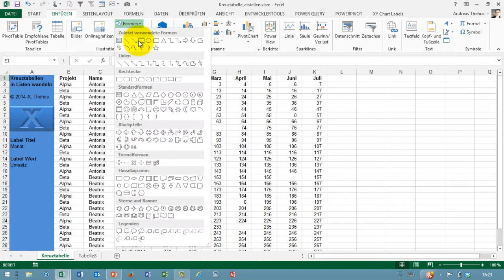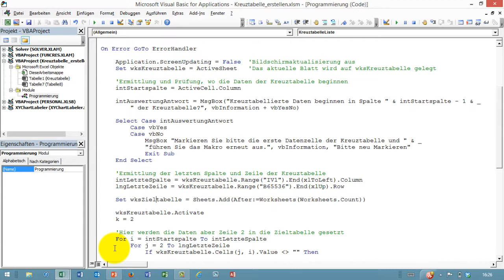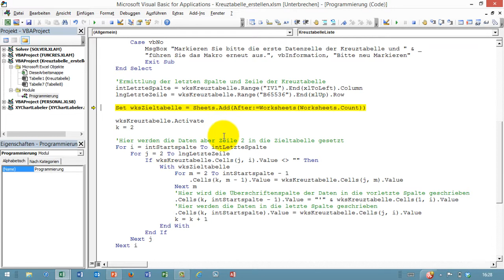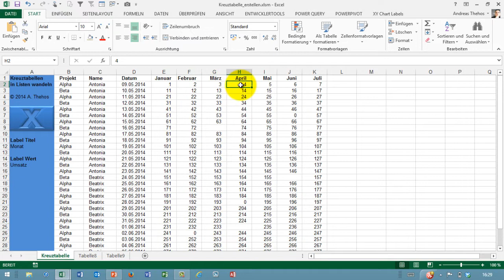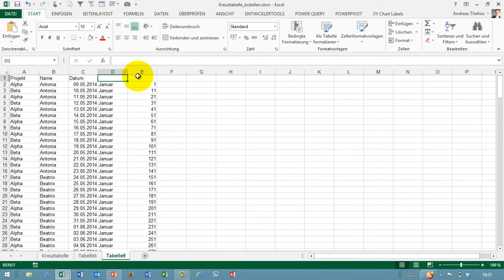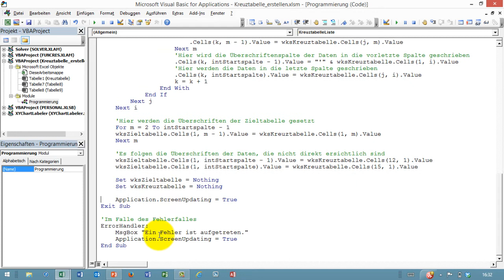Kreuztabelle in Liste umwandeln - per VBA schnell und zuverlässig - Lösung 4 zu # 468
. Eine weitere Lösung zur Aufgabe aus Excel Video # 468. Es gilt, eine Kreuztabelle für weitere Auswertungen in eine Liste zu verwandeln. In diesem Video wird eine finale VBA-Lösung beschrieben.